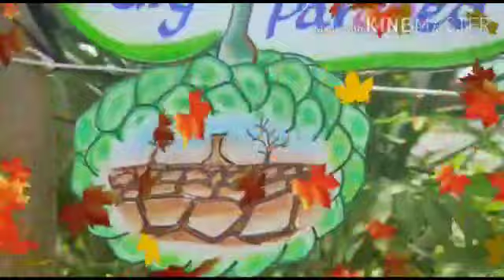TLM synonyms for kids English Grammar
Synonyms
English TLM
synonyms for kids
Karunakar lessons